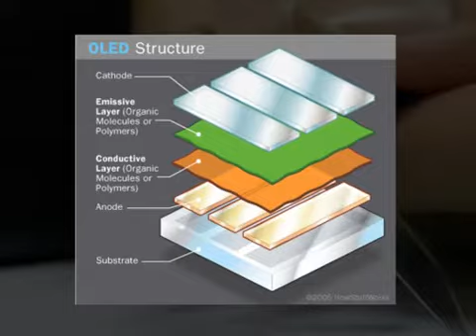Oled video Guitar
this is an Oled top electric guitar concept movie.